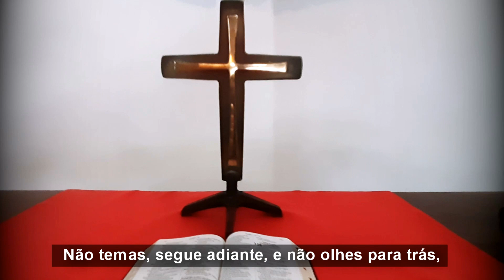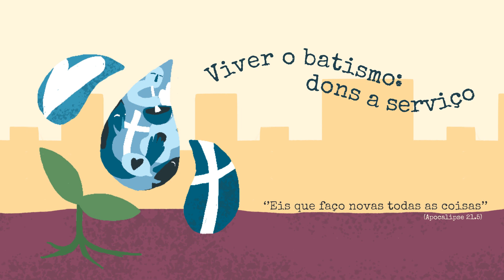Bons hinos - Mateus 26.30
Pela oração Deus nos fortalece e renova. A IECLB propõe que o povo de Deus ore unido. A motivação para a oração de hoje é feita pelo Pastor Alberi Neumann, Paróquia do ABCD. TEMA: Bons hinos Hino: LCI 612 - Texto bíblico: Mateus 26.30.